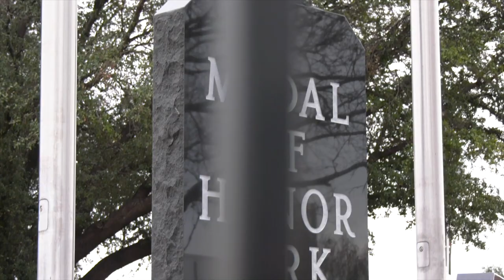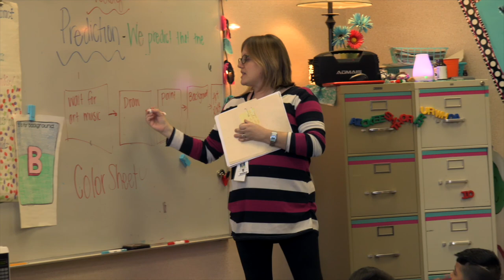We Need You More: Teach with Us in Gainesville ISD (North Texas)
Located 60 miles north of Dallas in North Texas, we’re looking for passionate, positive, and growth-minded teachers to join our schools. Learn more about why Gainesville is a great place to live and teach. To learn more about our amazing community, visit gainesvilleisd.org and click "Employment." We need you more!